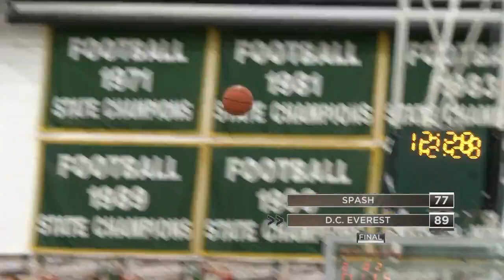Race for the WVC stays close as Tigers and Trees win